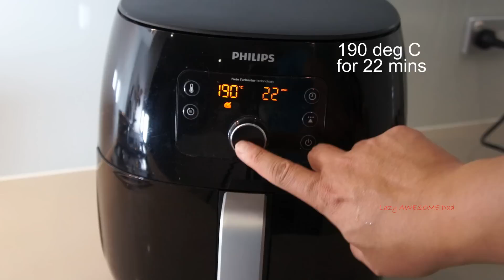Copycat KFC Buttermilk crispy Fried Chicken in Philips AirFryer XXL Avance - Homemade drumstick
My Philips Journey (VIVA Pasta Maker & Air fryer XXL)

This is my FIRST attempt at AF 4 large pieces of buttermilk chicken (drumsticks and thigh) ala KFC style in the Philips Airfryer XXL Avance Collection model in black. HD965191.

Ingredients
8 large chicken pieces (Can vary to you liking).
1 egg
1 cup buttermilk

Spice Mix:
2 cups flour
1 tsp salt
1 tsp pepper
1 tsp garlic powder
1 tsp Oregano
1/2 tsp Ground sage
1/2 tsp paprika
1/2 tsp Basil leaves
1/2 tsp ground chilli
1 tsp onion powder
1/2 tsp All purpose seasoning
MGS optional (omitted from this recipe)

Product: Philips Airfryer XXL
RRP: $499
We all have our favourite meals that we eat only occasionally but what if we could eat these meals with less fat and no oil? Introducing the healthier way to fry with the new Philips Airfryer XXL. With an ultra-large capacity that is big enough to cook a whole chicken or deliciously crisp up to 2 bags of fries in one go, the Airfryer XXL allows you to enjoy great tasting fried food with up to 90% less fat. It is the perfect appliance for time-poor families, as it’s quick, easy to use and even easier to clean.

Thank you Philips for sending the latest Airfryer XXL.

Compact size: It has seamless and compact design. You can easily keep it on the coutertop or store it in the cabinet without occupying a lot space.

• Fastest, most powerful Airfryer
• Removes up to twice the amount of fat*
• Twin TurboStar technology removes fat from foods
• Fits a whole chicken or 1.4 kg of fries
• Fry, bake, grill and roast
• Digital display with 5 preset cooking programs
• Keep Warm mode for flexible serving time
• QuickClean basket with non-stick mesh cleans up in 90 seconds
• Airfryer XXL recipes included

Other models are:

• Premium collection AirFryer XL (HD9240/30)
• VIVA collection Airfryer XXL (HD9630/21)
• Digital TurboStar Airfryer (HD9643/17)
• Viva Collection Airfryer (HD9621/41)
• Viva Collection Airfryer (HD9621/11)
• Premium collection AirFryer XL (HD9240/90)
• Daily collection Airfryer (HD9216/81)